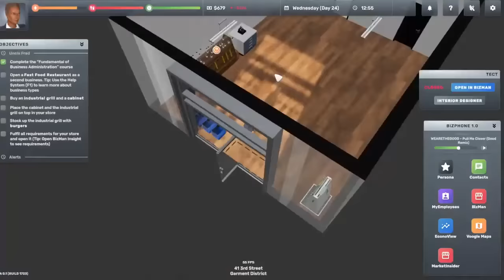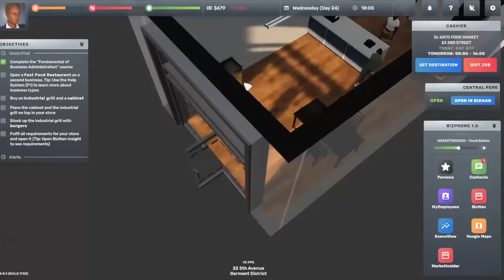New Isekai Demon of Darkness Anime: English Dub, Episodes 1-12 (2024)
Immerse yourself in the captivating world of anime with the new series "Isekai Demon of Darkness." This thrilling fantasy anime offers viewers 12 exciting episodes with English dubbing. Get ready for thrilling adventures, mystical battles, and exciting plot twists in this new anime that is sure to become your favorite in 2024.